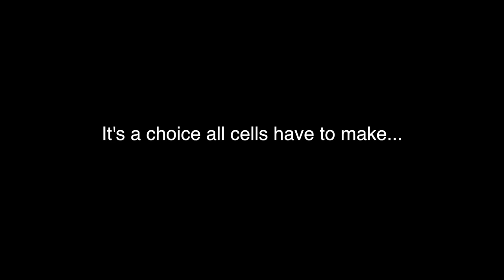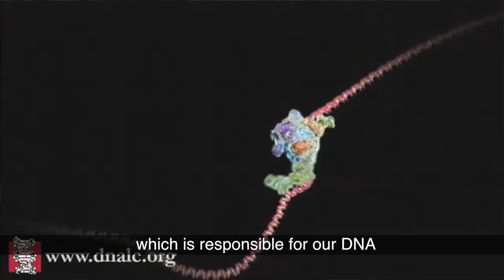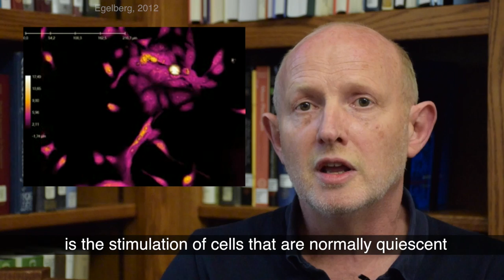Quiescent cells brings to light the essential role of RNA interference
Today in the journal Science, a team of biologists led by Robert A. Martienssen, Cold Spring Harbor Laboratory (CSHL) Professor and HHMI-GBMI Investigator, presents evidence supporting a theory that places in profound perspective a battle within all cells between mechanisms that prompt them to replicate their DNA and those that enable them to transcribe their DNA into RNA. “It’s an inherent choice that has to be managed, and accounts for much of what our cellular machinery is doing at any given time,” Martienssen says.